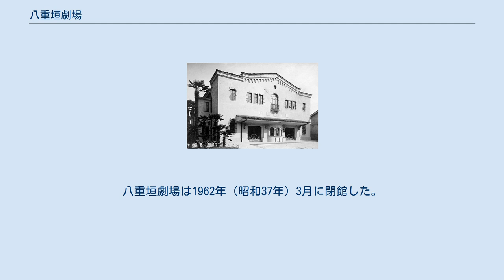八重垣劇場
八重垣劇場（やえがきげきじょう）は、愛知県名古屋市西区南外堀町6-27（現・中区丸の内二丁目）にあった映画館。
1930年（昭和5年）に開館し、1962年（昭和37年）に閉館した。
 八重垣劇場の設立に携わった伊藤祐民 設立に携わったのは名古屋財界の名士たちであり、松坂屋を株式会社化して初代社長に就任した伊藤祐民、関戸銀行（旧愛知銀行→東海銀行→UFJ銀行→三菱東京UFJ銀行→三菱UFJ銀行）を設立した名門・関戸家、岡谷鋼機を設立した名門・岡谷家、繊維商社のタキヒヨーを設立した滝家などである。
会社形態は株式組織であり、映画経済評論家の石巻良夫を常務取締役に迎えている。
八重垣劇場の経営者は大同製鋼（現・大同特殊鋼）社長の下出義雄などだった。
 1930年（昭和5年）10月15日、「映画芸術の実験劇場」を標榜して名古屋市西区南外堀町6-27（現在の中区丸の内二丁目）に開館した。
建物はスパニッシュ様式の鉄骨鉄筋コンクリート造（SRC造）であり、木造が多かった当時の映画館としてはとても立派な建物だった。
設計は鈴木禎次の弟子であり竹中工務店名古屋支店設計部主任の城戸武男。
ウェスタン・エレクトリック社の発声装置を付けたトーキー映写機を備えていたが、これは日本国内では6番目であるとされる。
 名古屋の中心市街地における八重垣劇場の所在地 1930年10月15日からの開館最初週のプログラムは、「林檎の木陰（パラマウント・サウンド・ニュース）」「パラマウント発声ニュース」「ノアのアコ舟（パラマウント・サウンド・ニュース）」「米国の顔」「漫談（松井翠声・徳川夢声・大辻司郎）」「パラマウント・オン・パレード」だった。
当時はまだトーキー映画が珍しい時代であり、開館から5年ほどは作品の説明者がおり、状況説明などを行った。
ヨーロッパの名作映画を名古屋ではほぼ独占して上映していた。
開館当時の劇場案内によると、平日は14時、日曜・祭日は11時に開演した。
階下席・階上席・特別階上席で料金が異なり、また昼間と夜間でも料金が異なっていた。
 当時の名古屋の映画館は繁華街の大須に集中していたが、八重垣劇場の近くには松坂屋支店・座敷の天ぷら店・喫茶店などがあり、ハイソな雰囲気が漂っていた。
若手のサラリーマン、旧制高校や旧制専門学校の学生などが八重垣劇場に足を運んだ。
戦前の八重垣劇場は「ヨーロッパ映画を上映する高級な映画館」という印象が持たれた。
地理的に他の映画館と隔絶されていたこと、名士やインテリを客層としたことから、映画史研究家の伊藤紫英は八重垣劇場を「孤島」に例えている。
 1934年（昭和9年）8月には機関紙の『シネ・アート』の発行を開始した。
1940年（昭和15年）頃からは外国映画の輸入制限が起こり、また日本国内の撮影所への生フィルムの配給も厳しくなった。
 1956年の八重垣劇場 太平洋戦争中の1945年（昭和20年）にはたびたび名古屋大空襲が行われ、名古屋にあった多くの映画館が焼失したが、八重垣劇場は辛うじて焼失は免れており、終戦直前まで営業を続けた。
空襲で焼失した映画館には中京劇場、松竹座、帝国劇場、千歳劇場、広小路ニュース劇場、帝国館、世界館、文明館、赤門花月、港館（ここまで中区）、千種館、今池館（ここまで千種区）、大曽根劇場（東区）などがあり、焼失を免れた映画館には八重垣劇場のほかに、名古屋宝塚劇場、名宝会館、納屋橋劇場、朝日会館、大須宝塚劇場（いずれも中区）などがあった。
1945年8月22日にはもう営業を再開し、上映作品は戦前に製作された旧作ばかりだったものの、ホールは娯楽を求める観客であふれた。
 1947年（昭和22年）にはアメリカ映画の配給を一手に担っていたセントラル映画社からロードショー館（封切館）の指定を受け、アメリカ映画の名作を上映して戦前にも劣らない活況を呈した。
テクニカラー作品だった『ステート・フェア』には日本語字幕を入れられなかったことから、全座席にイヤホンを設置して原語版を上映し、イヤホンから日本語の同時通訳を流した。
 1949年（昭和24年）7月1日には松竹映画劇場がステート座に改称してセントラル社のロードショー館となったため、八重垣劇場はすでに他館でロードショーが済んでいる欧米の作品を上映する二番館となった。
1950年（昭和25年）頃からは『日本戦歿...